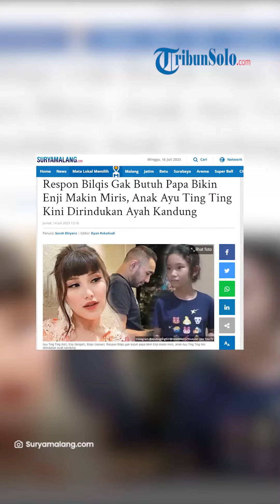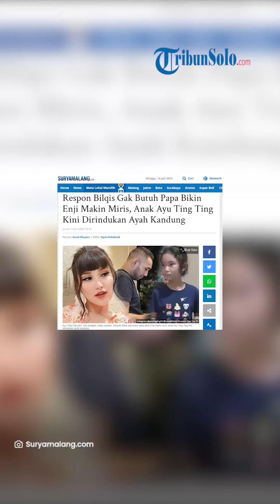Ayu Ting Ting Kesal Ditanya Soal Enji, Padahal Ada Bilqis Sang Putri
TRIBUNSOLO.COM - Pedangdut Ayu Ting Ting kesal ditanya soal mantan suaminya, Enji, saat sedang bersama sang putri, Bilqis.

Ayu dengan wajah kesal, meminta awak media agar tak bertanya soal itu, di depan anaknya.

Bilqis yang berada di belakang Ayu bersama kakek neneknya, diminta menjauhi wartawan yang mengerubungi Ayu Ting Ting.

Masih dengan ekspresi kesal, Ayu mencoba berbaik hati untuk tetap meladeni pertanyaan wartawan.